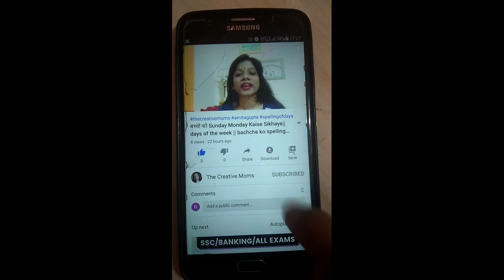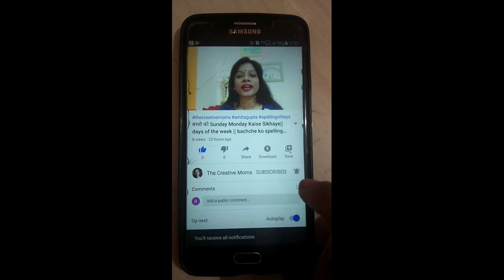Evening Routines Mom || My Daily Routine || Evening Vlog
Other Search Related Queries-
How to prepare for marriage
Marriage Shopping list